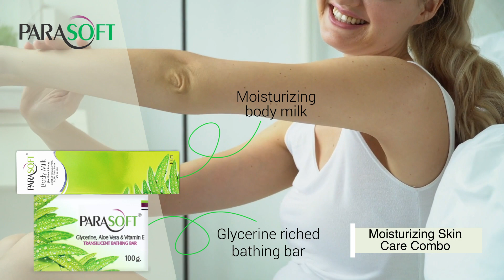Parasoft soap & lotion